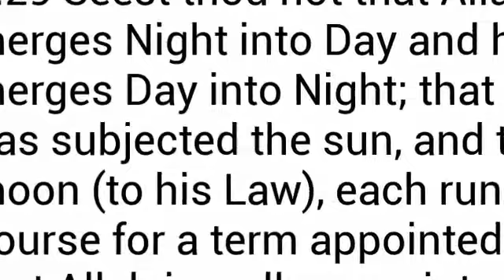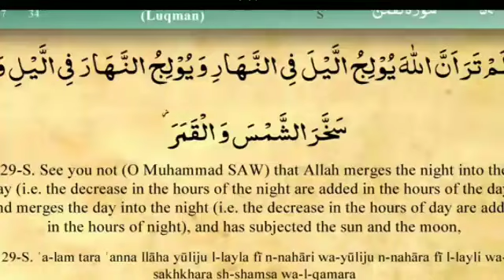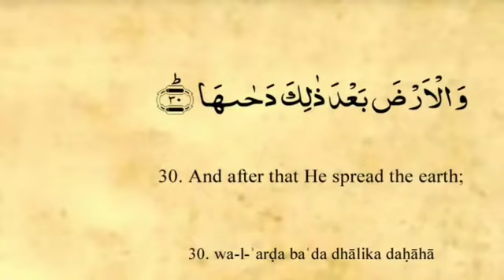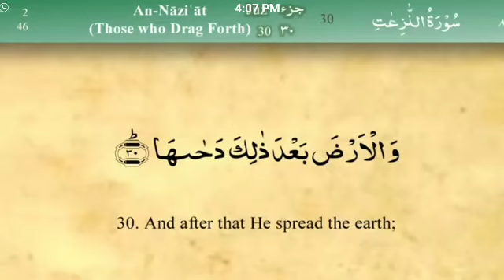GEO SPHERICAL SHAPE OF THE EARTH ENGISH TRANSLATION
Quran mentioned about the geo spherical shape of the earth